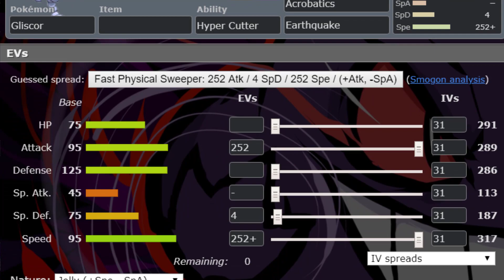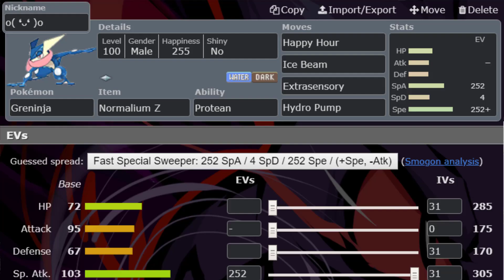J'ai CRÉÉ la TEAM PARFAITE (enfin pas loin quoi)